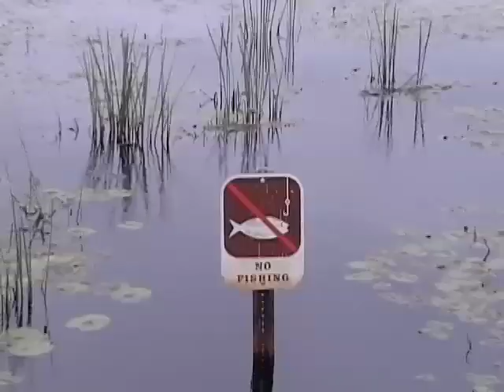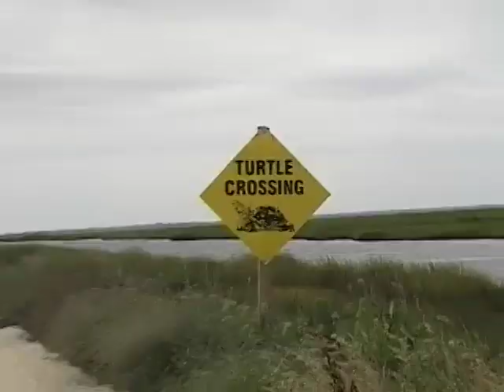I'd Rather Be A Pelican (c)2010 Cooper/May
Every sound you hear in this song is created by one man, a genius, Mr. Arthur May. He plays every instrument, sings all the vocals, created the music, recorded it himself. The grand Maestro, Arthur May, has my deepest respect, admiration, & love.
The lyrics & video is by paullongball, so proud of our collaboration.
Please find Arthur May, catch up on his massive musical life's work, and please share this gem far & wide.

Screw the helmet on my head
Lower me into black
Try to save the screaming dead
I won't be coming back
I'll shut the valve a mile down
It's really not that far
I'll become one in oil drown
Then just pump me in your car

I'd rather be a pelican
Than a B P oil can
Stop the flow black gold in sun
Till the last drop hooked on motor run
Burning turtles scream in fright
A gusher turns blue seas to night
The helmet screwed onto my head
A one way trip then I'll be dead

Becoming one with an oil plume
I'll be the last drop you consume
I'll fix the leak, then stuck in tar
Just pump me up into your car
You only want to get from here to there
Who sucks your exhaust you just don't care
Burnt out fumes float till finding someone's breath
Trip today, tomorrow's death

You're not a junkie, you don't smoke
But on your fumes kids cough and choke
It's not from drugs you get your kicks
It's your junkie car needs it's daily fix
Drop me into the deep black sea
I'll fix the flow, then cease to be
Becoming one encased in tar
Then just pump me up into your car

You guys step on the gas, killing and choking children, and you know it's killing life, and you just don't care. So many people I know who have never smoked a cigarette in their life have gotten lung cancer, including my beautiful wife. The world is going to hell, just ask a pelican coated in oil if it's not the end of days.
I am turning over the tables in your church, your synagogues, and your mosques. You are a world filled with hate, ignorance, greed and war on innocents. You should be ashamed.
The least you can do is stop driving, not blaming someone else. YOU! btw, I have stopped, have not driven my beautiful Cartier Limo Town Car for 2 years now, I walk to the market and schlep home the bags like a mule. I walk the walk, and when I walk I still get gassed out by your disgusting exhaust fumes as you drive by. And now that I'm sure you know (I just told you so), I am also sure that you don't care, and will continue and continue to cry about ding dong school issues like pot. You all disgust me, now get in the damm handbasket, it's time to go.

Paullongball CD "GaGa" is available now. 100% pure paullongball touch Blues, 11 original songs.
(also as download). Only 4 hard copies left, then it's done, history, finished. There will be no more printed, just nice, safe, recyclable electrons for your ipod.

love,
paullongball aka phunnie99